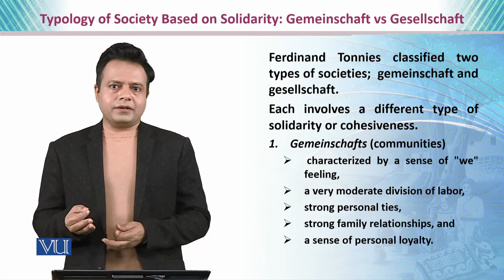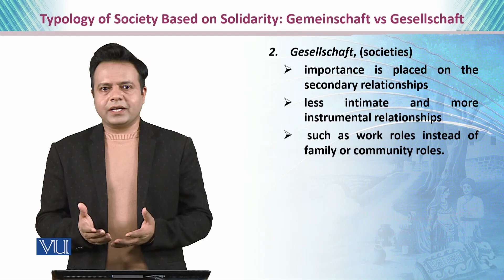SOC404_Topic013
Dr. Imran Sabir